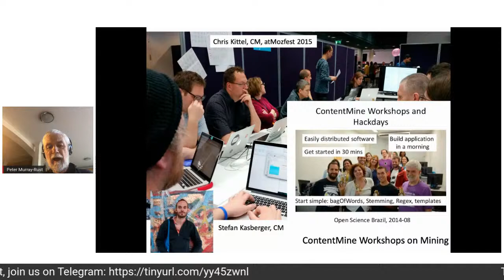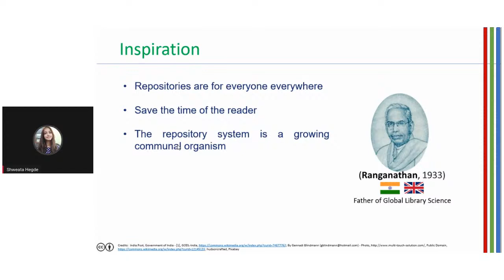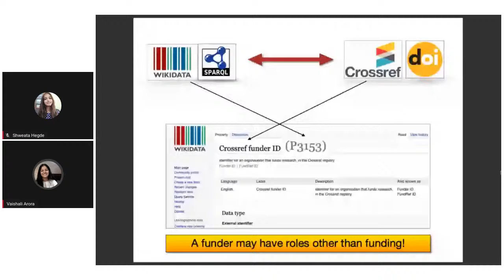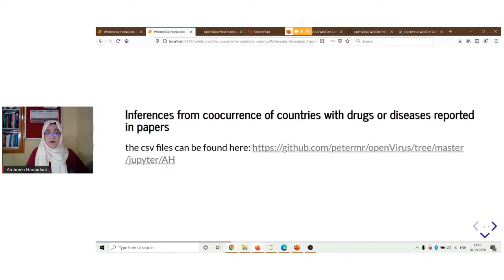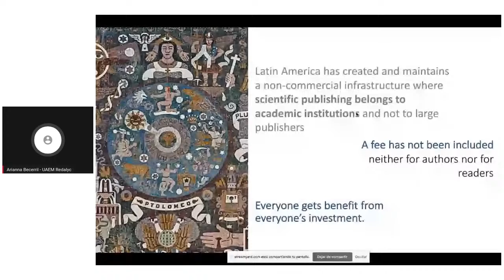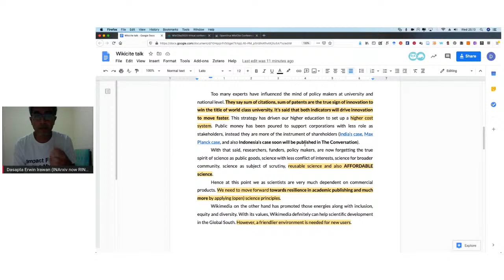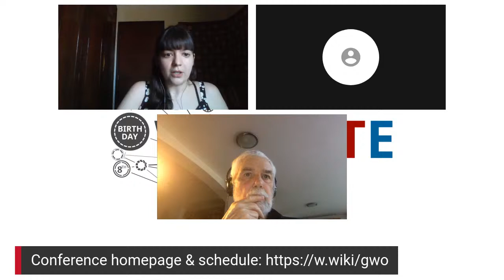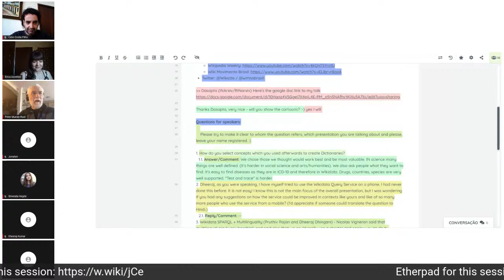WikiCite 2020: OpenVirus and Scholia interfaces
OpenVirus, Global annotation of the scientific literature on viral epidemics using Wikidata

6:55 Introduction, Érica Azzellini (English)
9:32 WikiFactMine and ScienceSource: Our History with Wikimedia, Peter Murray-Rust (English)
15:31 Overview of OpenVirus: How We built the community and The Architecture, Shweata Hegde (English)
25:05 Wikidata SPARQL + Multilinguality, Dheeraj Dhingani (Hindi)
27:34 Wikidata SPARQL + Multilinguality, Pruthiv Rajan (English)
34:47 Mini Project: Viral Epidemic and Disease, Funders, Vaishali Arora (English)
38:42 Mini Project: Viral Epidemic and Disease, Funders, Lakshmi Devi Priya (English)
43:10 Mini Project: Viral Epidemics and Country + SPARQL, Dr. Ambreen Hamadani (English)
53:12 Results : Frequency display and multilingual plots, Ayush Garg (English)
1:01:07 Redalyc and Open Access (Latin America), Arianna Becerril García (Spanish)
1:09:43 Search using Spanish Dictionary (Drug and Disease), Pruthiv Rajan (English)
1:12:51 INA-rxiv (Indonesia), Dasapta Erwin Irawan (English)
1:20:02 Scholia and other Wikimedia resources/tools, Daniel Mietchen (English)
1:28:04 Discussion (English/Spanish)